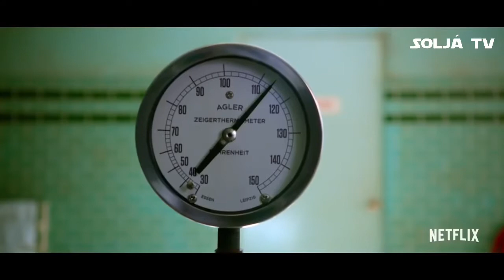RATCHED OfficialTrailer 2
Never Miss Any Movie or TV Trailers